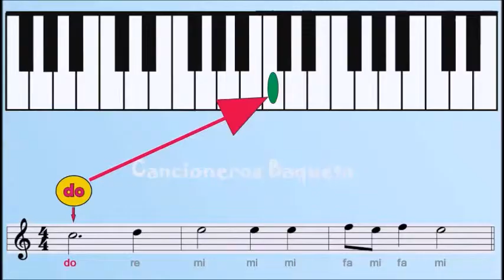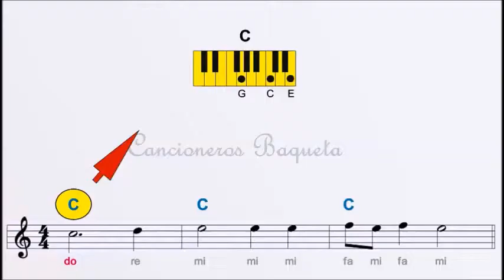APRENDA A TOCAR EN EL PIANO LOS VILLANCICOS POR MEDIO DE UN LIBRO Y UN CD DE AUDIO EJEMPLO 1